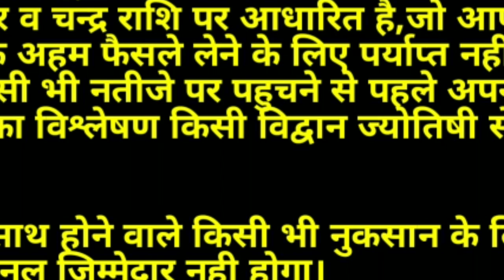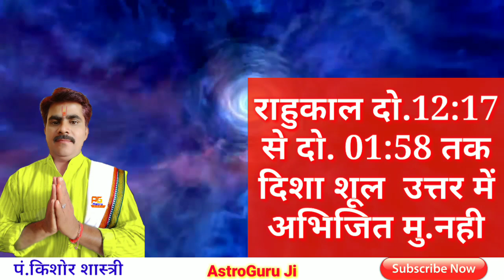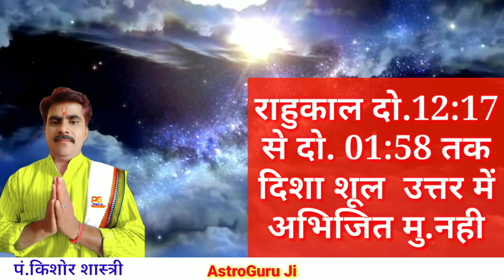Aaj Ka Rashifal 14 May 2021:/आज का राशिफल/Daily Rashifal/Dainik Rashifal/Horoscope Today/Rashifal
मित्रों आज हमने इस वीडियो में बताया है दैनिक राशिफल दिनांक 12 मई 2021 बुधवार के दिन का आज के राशिफल के अनुसार आज 12 में से 6 राशि वालों के लिए दिन खास है अन्य राशि वालों के लिए आज का दिन सामान्य है |जानिए अपनी राशि के अनुसार आज आपके सितारे क्या बोलते हैं| मित्रों यदि आपको हमारा यह वीडियो पसंद आए तो लाइक व शेयर अवश्य करें| धन्यवाद